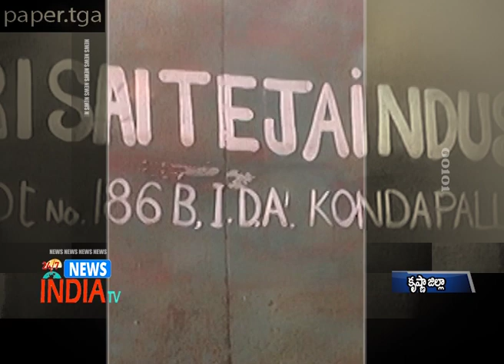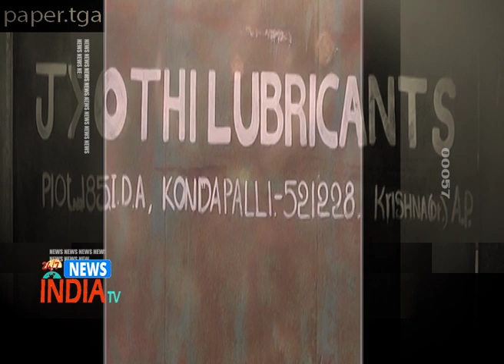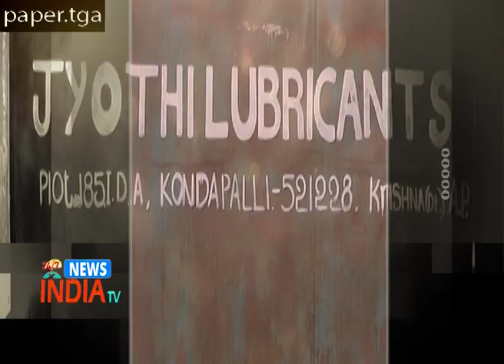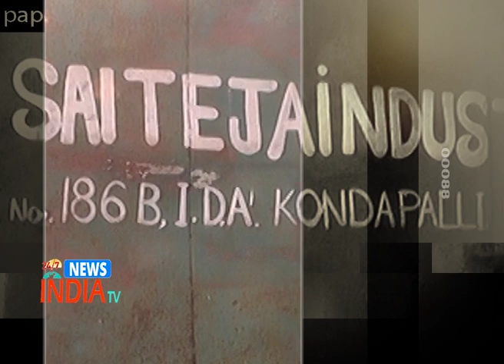Fake Engine Oil at krishna - INDIA TV Telugu